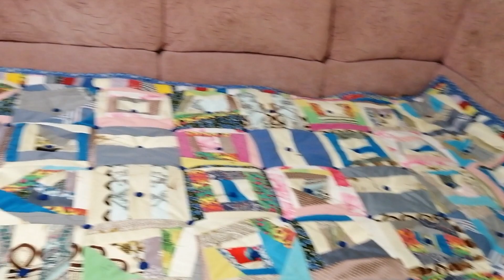,, Калейдоскоп,, лоскутное одеяло.